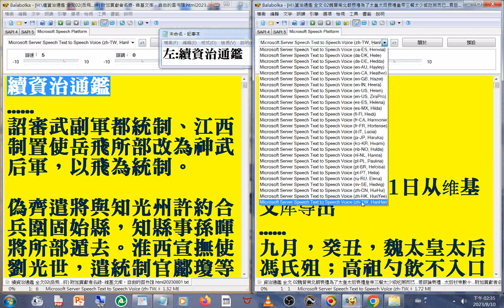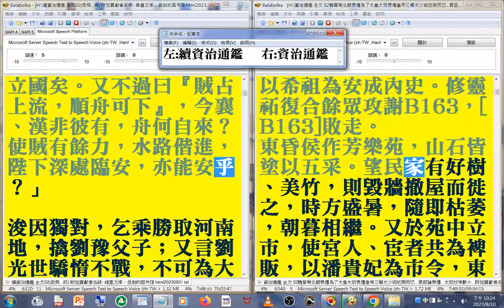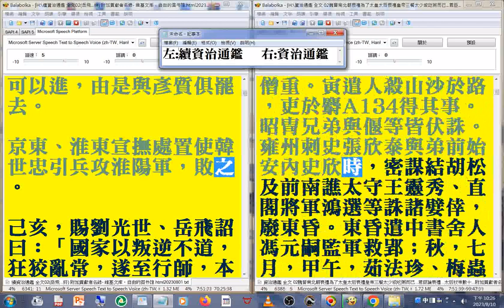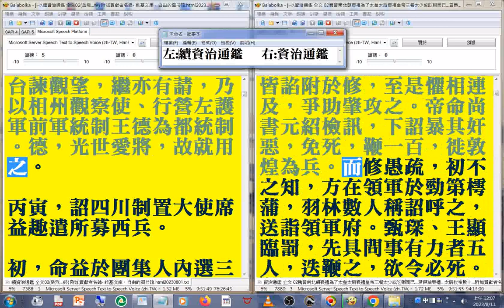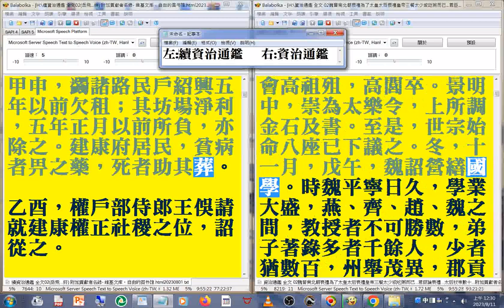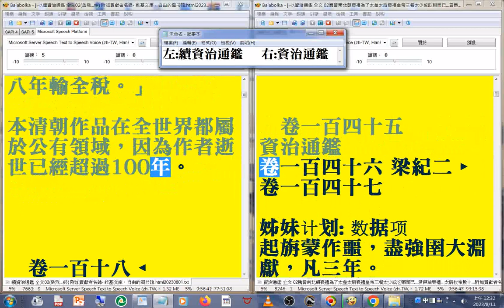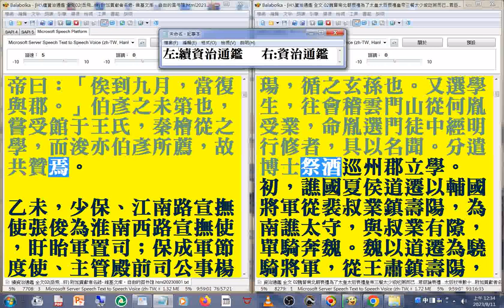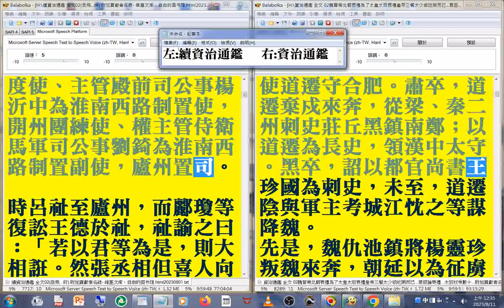有聲書 20(20-24)資治通鑑 續資治通鑑 (左，快速瀏覽 秦檜誤國害民--自檜當國二十年間，竭民膏血以奉金人，迄今府庫無旬月之儲，千村萬落，生理蕭然(資治通鑑 右，有聲書 北朝 喪禮